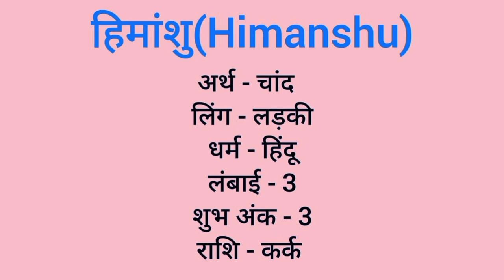Himanshu name meaning in hindi | Himanshu naam ka matlab kya hota hai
Himanshu naam ka matlab
Himanshu meaning in hindi
Himanshu naam mane k